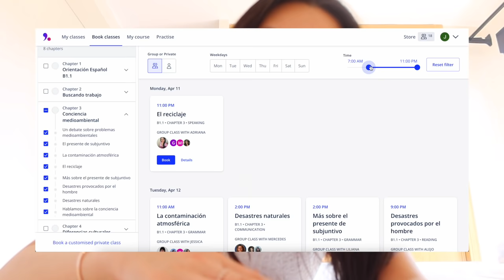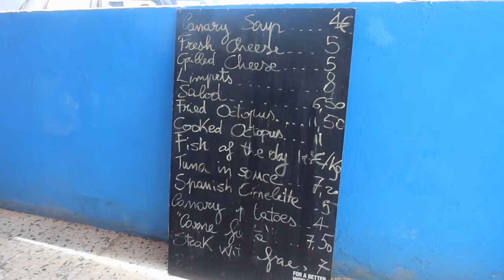hola! canary islands travel vlog 🏝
or my code: “JULIE2022”

hola todos! 💜

this was the best trip of my life. I didn’t vlog as much but I hope you enjoy this short and sweet travel vlog. we traveled to Fuerteventura and Tenerife and they were both so so beautiful.

if you haven’t watched already:
malta vlog

filmed on my iPhone 13 Pro / Canon G7X mark III / final cut pro